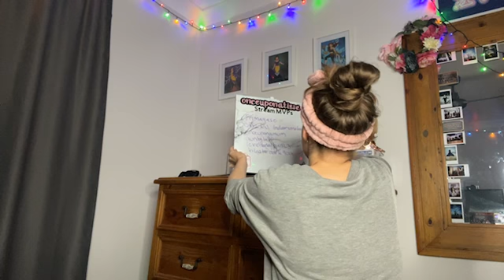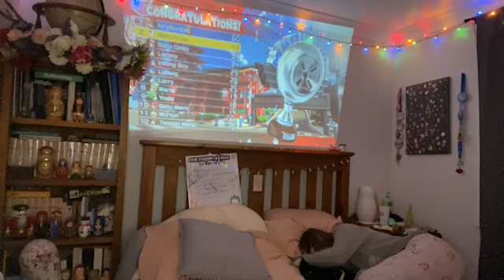{AUS} Get ready for bed with me 🥰- !socials !pobox Just Chatting